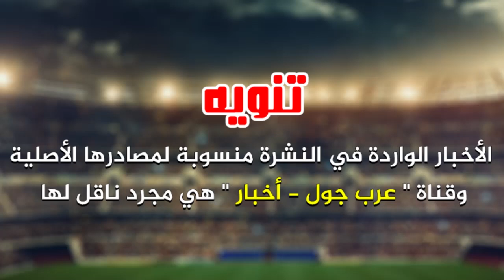رسمياً: صفقة قوية لبرشلونة | صورة ابن ميسي | راكيتيتش يرحب بعودة نيمار